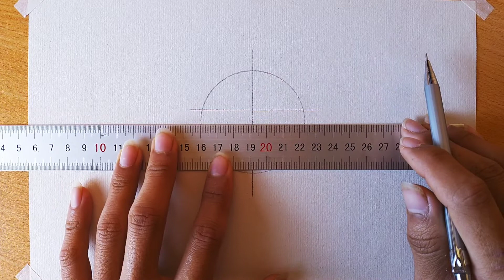How to Draw Pain Akatsuki [NARUTO]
Materials:
A4 Marker Paper 200 gsm
Mechanical Pencil 2B 0.5
Marvy Line Pen 0.3
White Gelly Pen 1.0
Joyko Art Pencil HB 2B 4B 6B